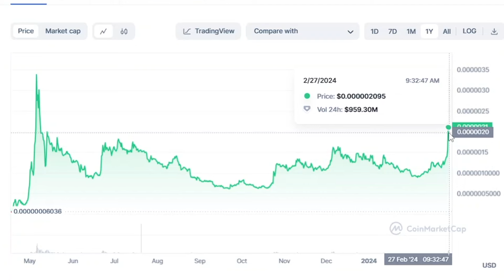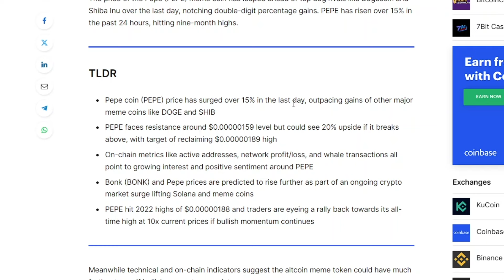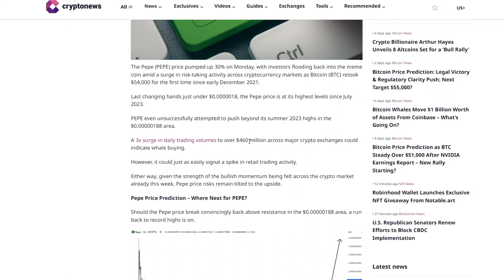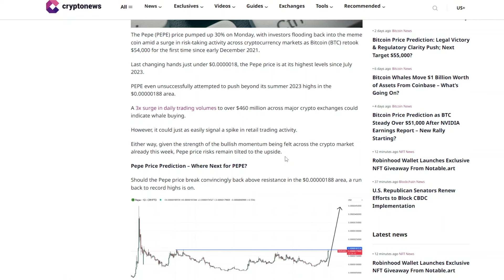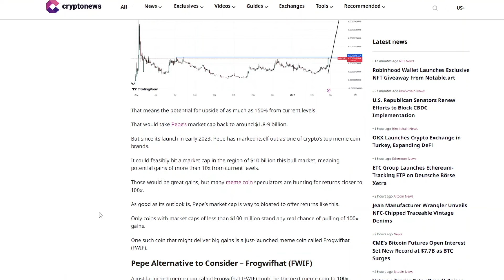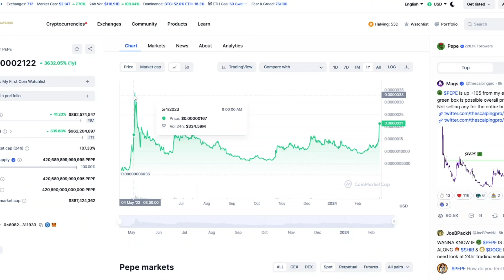HOW FAR WILL THIS PEPE COIN BULLRUN GO? PEPE COIN NEWS TODAY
SOMETHING BIGGER IS COMING FOR PEPE COIN! PEPE COIN NEWS TODAY

*GET $10 OF BITCOIN WHEN YOU BUY A LEDGER WITH MY LINK*

HOW PEPE COIN PUMP $0.01 IS POSSIBLE! UPDATED PRICE PREDICTION! PEPE COIN TOKEN HOLDERS GET READY! THE PUSH HAS STARTED! PEPE COIN (PEPE COIN) URGENT NEWS! WATCH BEFORE BUYING! THIS IS A GAME-CHANGER FOR PEPE TOKEN! THE NEXT 100X COIN?! PEPE COIN POSSIBLY GO TO 1 CENT NOW!